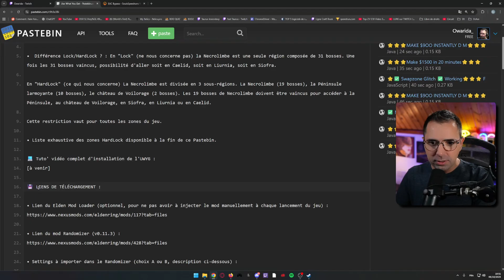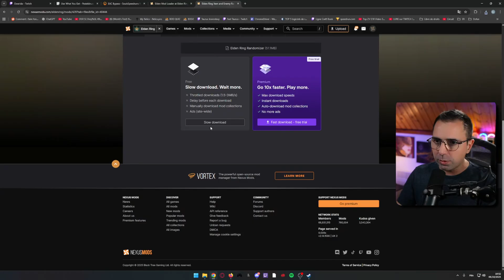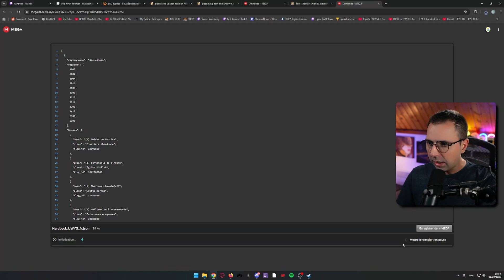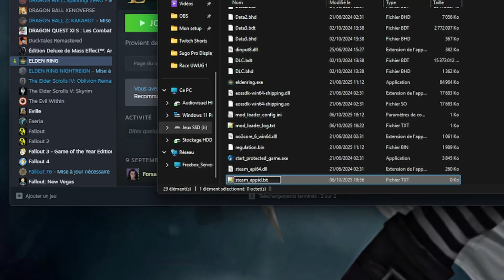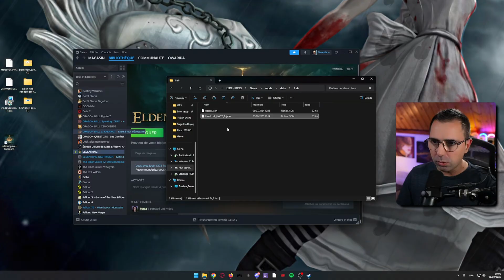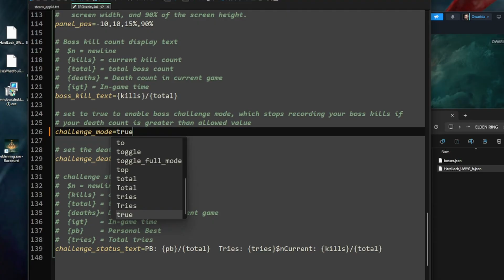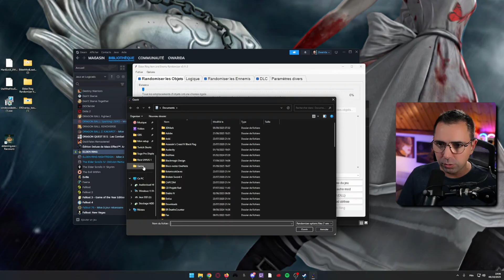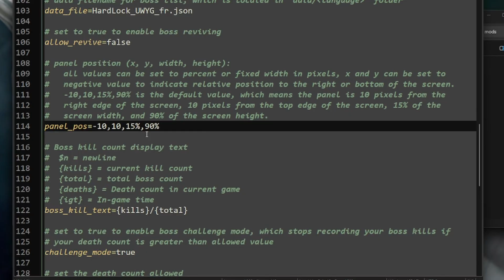Tuto COMPLET Configuration AUTO-EQUIP RANDOMIZER + OVERLAY UWYG 🇫🇷 🇬🇧 🇪🇸 🇩🇪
Tuto' installation UWYG
🔖CHAPITRAGE🔖

00:00 Introduction
00:35 Les téléchargements
03:34 Désactiver Easy Anti Cheat
04:42 .Net Runtime
05:02 Décompression des dossiers
05:25 Mod Loader
05:52 Checklist Overlay
07:46 Randomizer
09:42 Personnalisation Checklist Overlay
⚡MES GUIDES PLATINE⚡